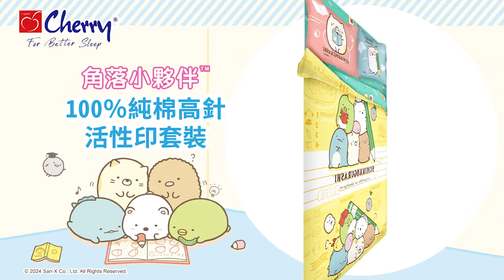【Cherry 人氣卡通床品系列 - 角落小夥伴™】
Cherry 為您帶來優質睡眠